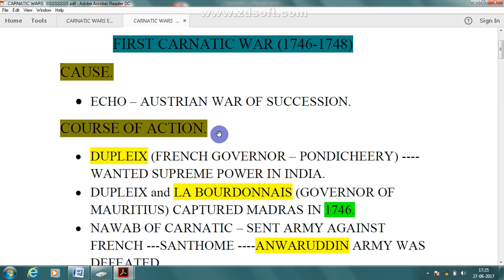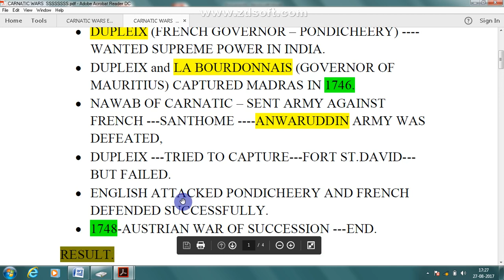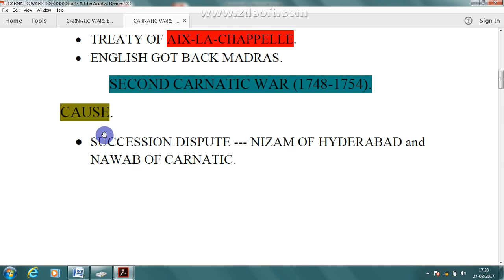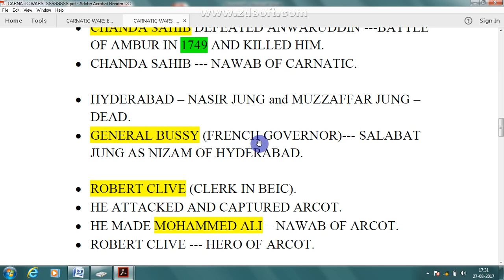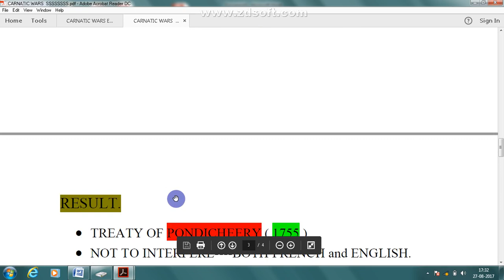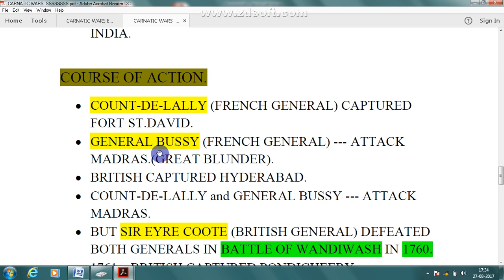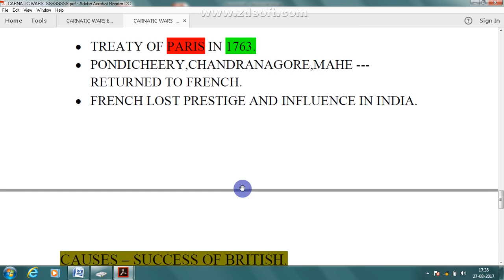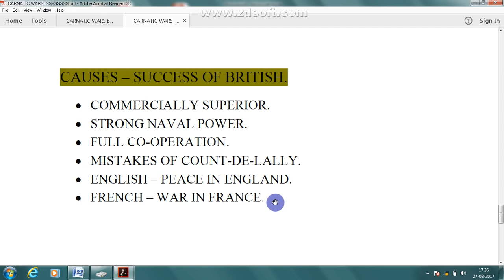TNPSC EXAMS / HISTORY / CARNATIC WARS / FULL EXPLANATION /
Useful for TNPSC GROUP 1,2,2A,4,VAO EXAMS.